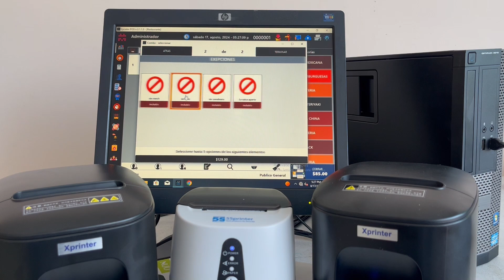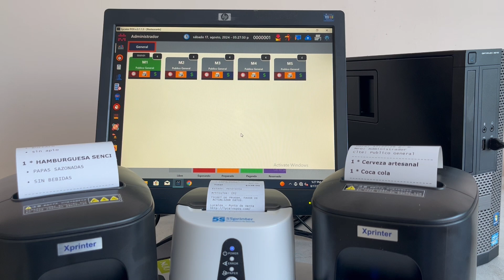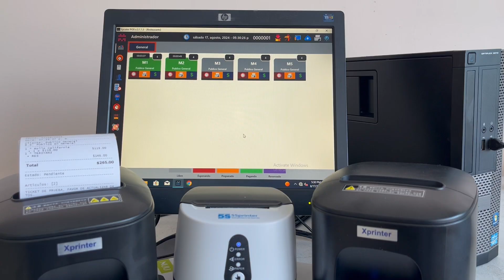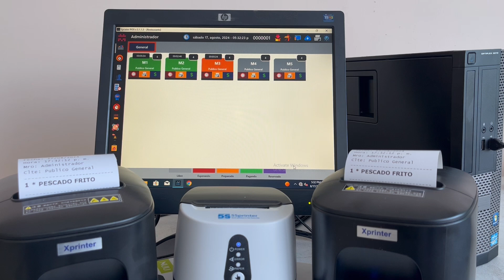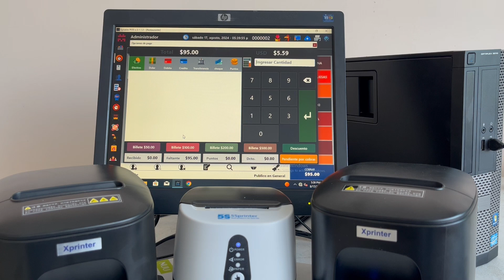Punto de venta para restaurante comandero multi-estilos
Si buscas un sistema de punto de venta con distintas propuestas para la impresion de comandas, lycaios POS tiene una propuesta para tu negocio.